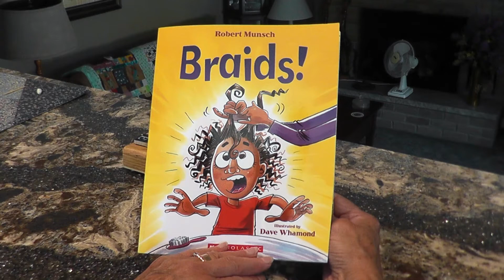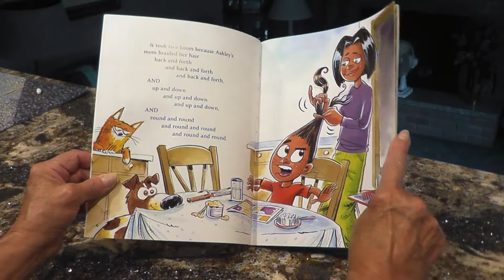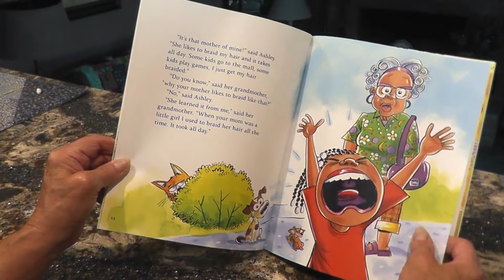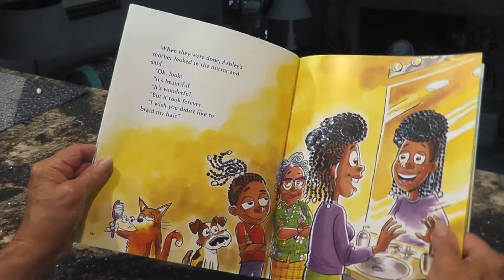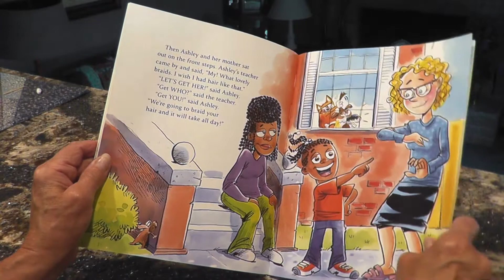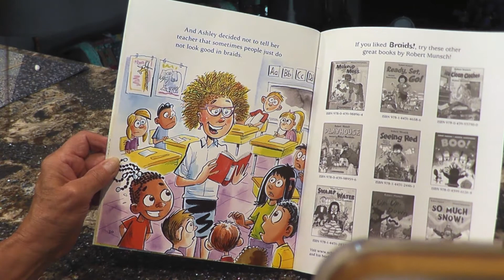Braids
Children's story for our granddaughter.